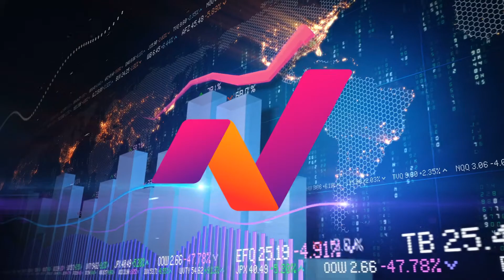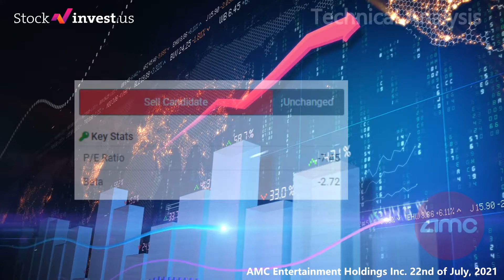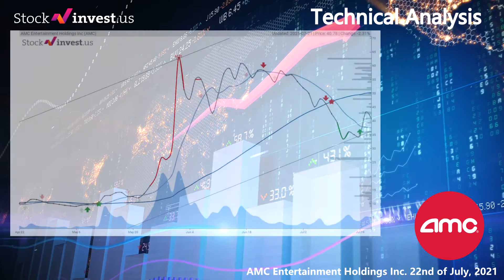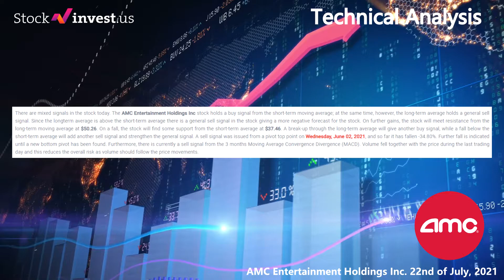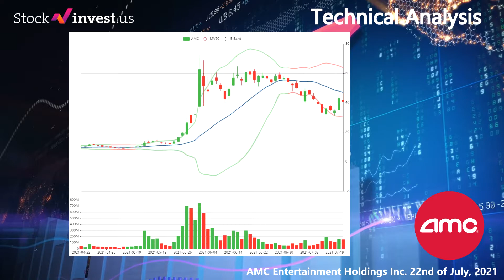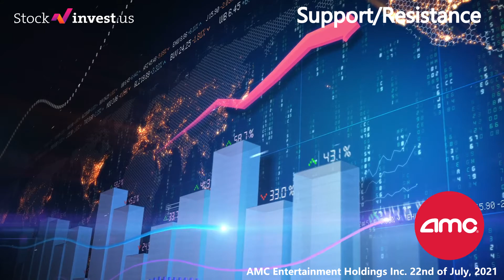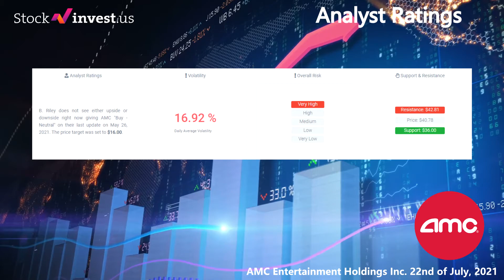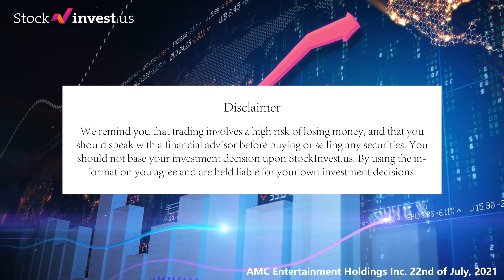Should You Buy AMC Stock? (July 22nd, 2021)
AMC Entertainment Holdings Inc Stock Forecast

[AMC]

AMC price prediction

We remind you that trading involves a high risk of losing money and that you should speak with a financial advisor before buying or selling any securities. You should not base your investment decision upon StockInvest.us. By using the information you agree and are held liable for your own investment decisions.

MemeStocks
Meme Stocks
Short Stocks